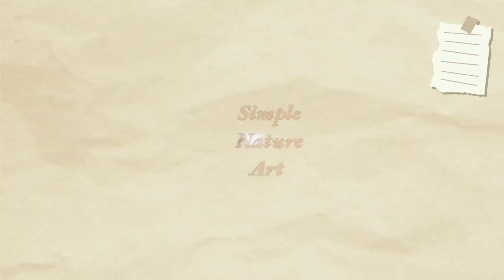Simple Hill Nature Art Acrylic Painting EP# 6 / Easy Art / Adorable Kanchi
This video such a very imagination using some dark colors. An Acrylic paint is a fast-drying paint made of pigment suspended in acrylic polymer emulsion and plasticizers, silicon oils, defoamers, stabilizers, or metal soaps. Most acrylic paints are water-based, but become water-resistant when dry.